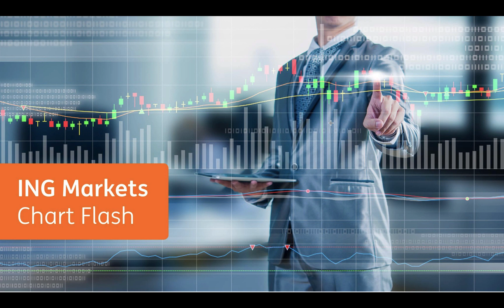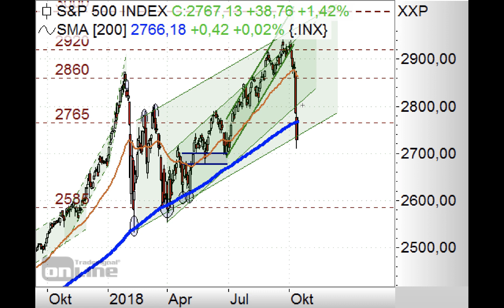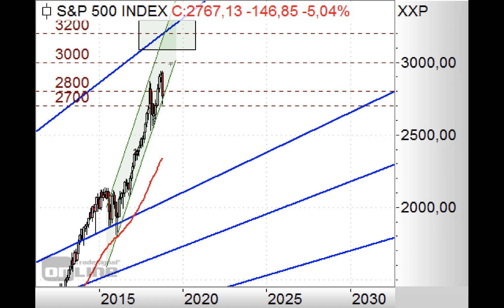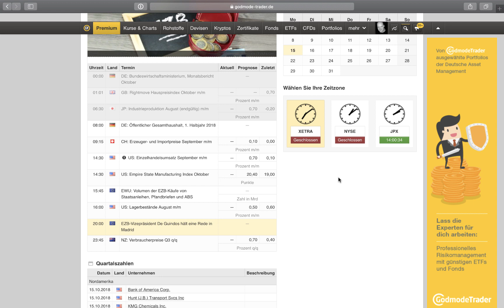S&P500 vor Wende? - Chart Flash 15.10.2018